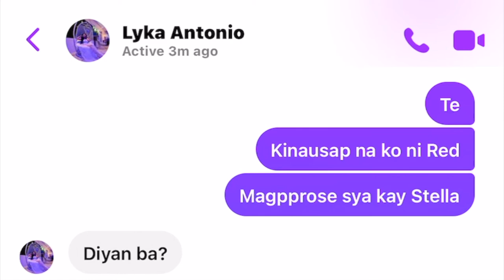VLOG • WHEN IN L.A Pt. 1 + PRANKING OUR FRIENDS | YUSHAN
TRAVEL AT YOUR OWN RISK!!

INTRO and BGM  -